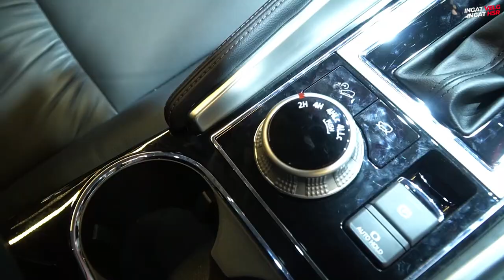Inilah Deretan Mobil Diesel Di GIIAS 2022 Yang Launching!